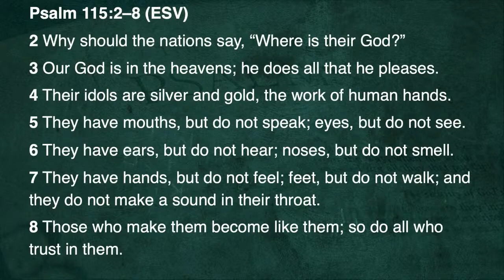Sunday Service 9-19-21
0:00 Beginning of Service
30:30 Sermon
102:35 End of Service